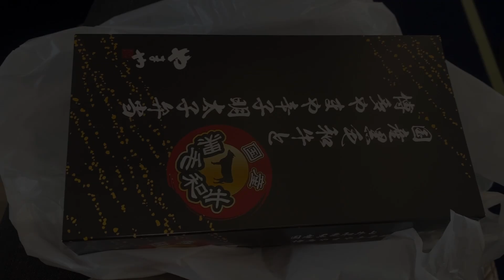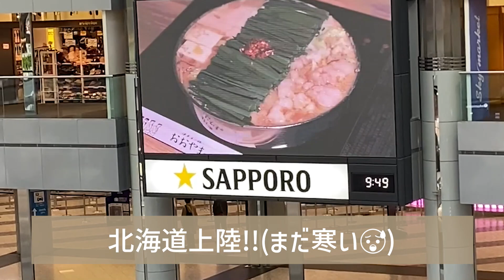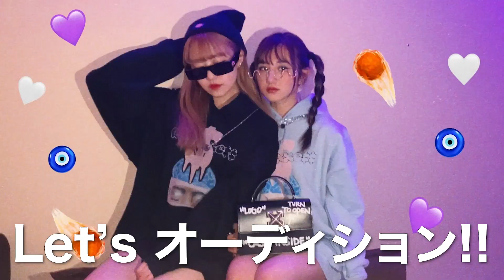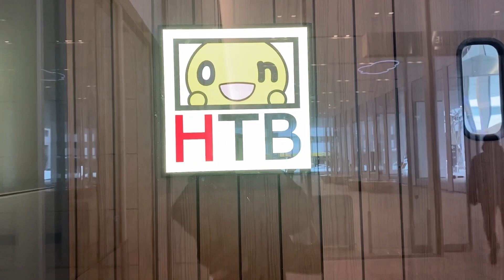【北海道vlog】TVオーディション受けた😌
○高橋かの

SNSもチェックしてみて下さいー‼️